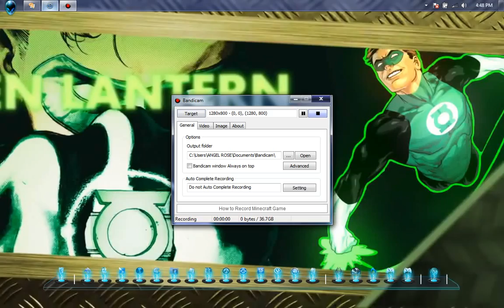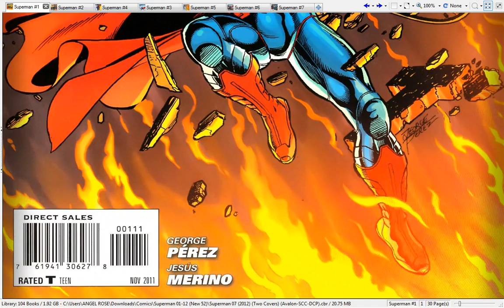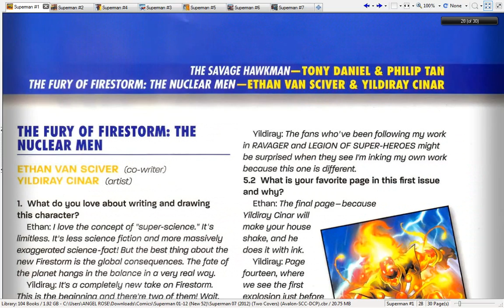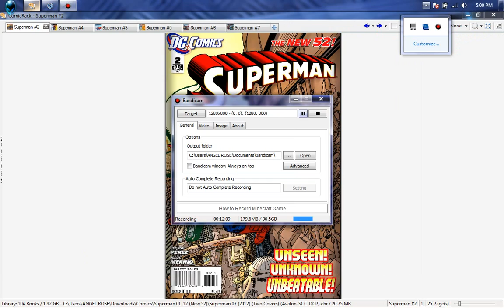Dc New 52 Superman Issue #1